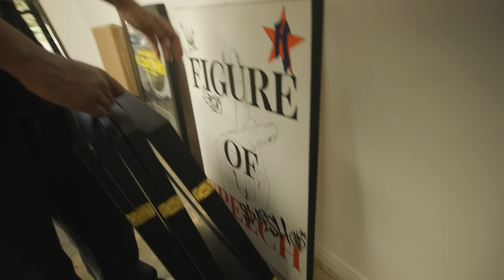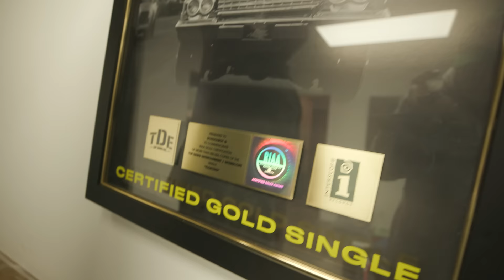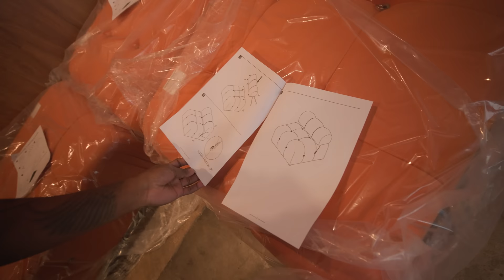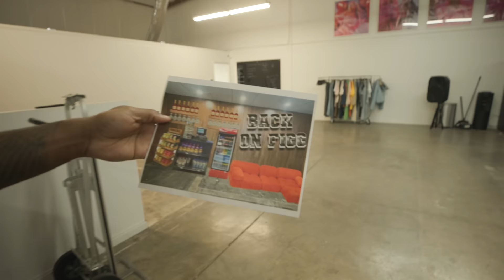We Have A Big Surprise For You Guys!!!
Heather's Snapchat: Heaviesanders
Heather's twitter: Heathersanders_

Tarell's Snapchat: s550relli
Tarell's twitter: Kingtrell_

Tylee's Tik Tok: everyonnelove.tylee